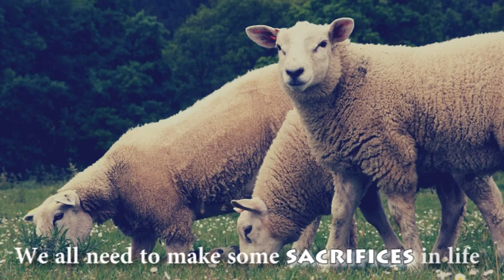Life Lessons through animals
change your behaviors